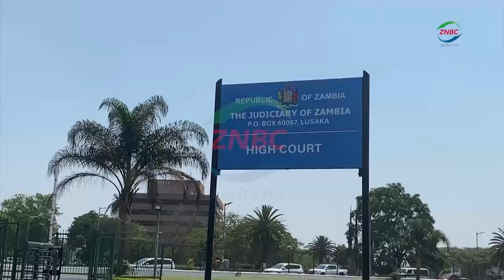CHIKONDI BANDA murder trial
By Memory Bbuku

Testimony, from one of the witnesses in the CHIKONDI BANDA murder trial, has led to a trial within trial in the Lusaka High Court.

The trial within trial is meant to establish the voluntariness of the scene reconstruction by the accused, NALUKUI AKAFEKWA.